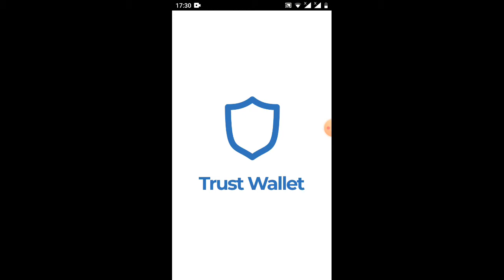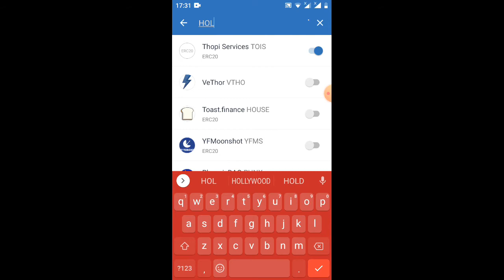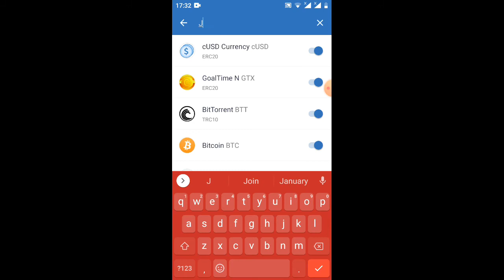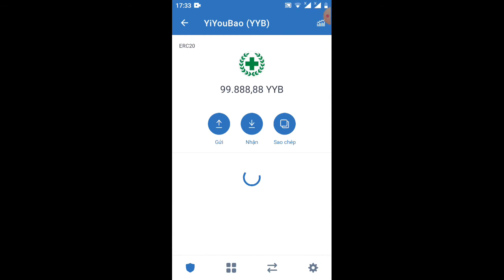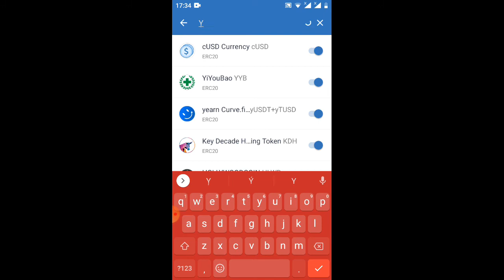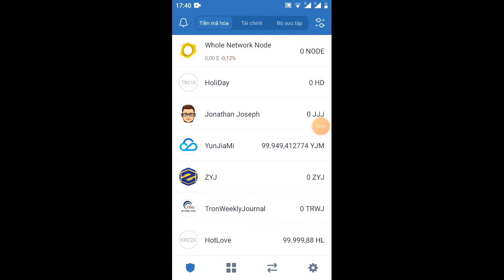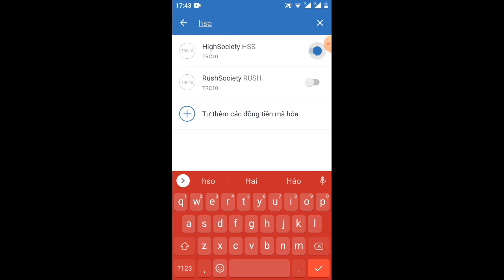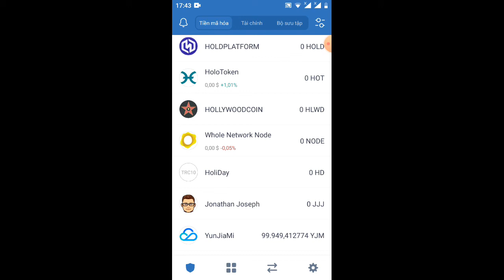hướng dẫn nhận 99.888,88 YYB trên ví trust wallet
Link video hướng dẫn đăng ký nhận miễn phí 84 cổ phiếu của công ty rác thải

Link from adrop

tổng hợp các kèo ngon